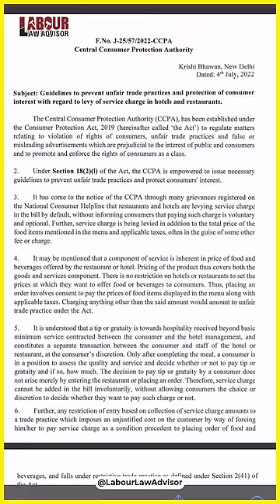Restaurant jaate ho? Watch this! LLAShorts 333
Tax on food bill | GST in hotel and restaurant
Shot & Edited by: Rohan Agarwal
Research By: Kunal Gupta
Presented by: Jagruk RJ & Atpati Ananya